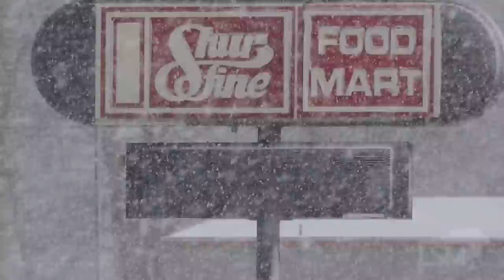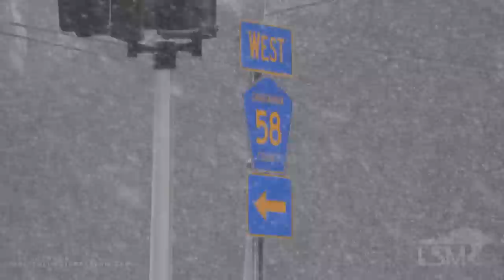11-26-2021 Cassadaga, NY - Heavy Lake Effect Snow across the Chautauqua Ridge - Plows - Vehicles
Heavy lake effect snow has been ongoing across the Chautauqua Ridge in New York. 3-5” has fallen between Mayville, NY and Cassadaga, NY. Snow is still falling as a Lake Effect Snow Warning is still in effect for the region.